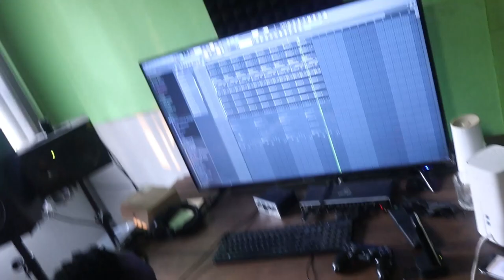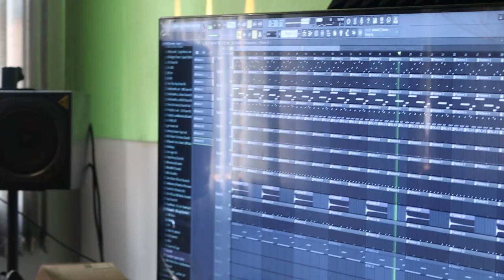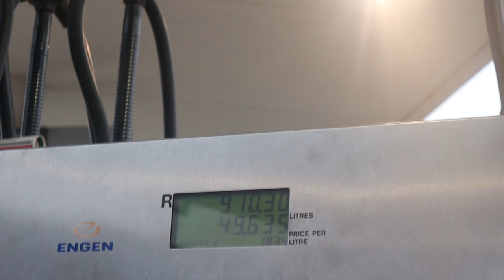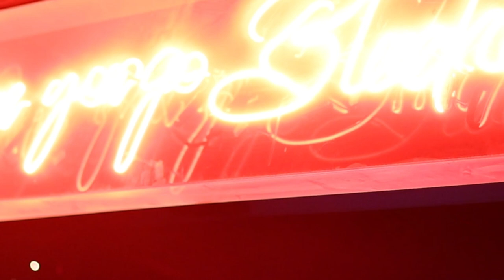WE LEFT YOUTUBE TO BECOME RAPPERS!! SUCCESFUL!!! FT YOUTUBE SA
HEY GUYS WE WERE JUST HAVIN FUN IN A STUDIO WE NEVER RELLY BECAME RAPPERS LOL